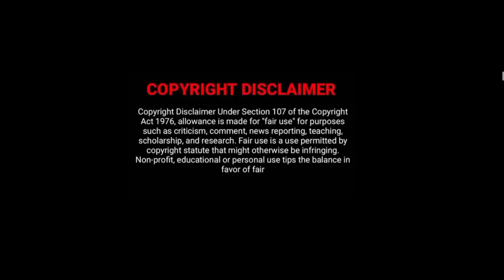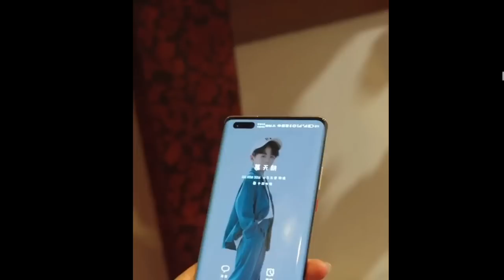தனக்கு துரோகம் செய்த கணவனை பழிவாங்க 5 வருடங்கள் கழித்து மீண்டும் வரும் ஹீரோயின்/Chinese drama/part3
hate love drama explained in tamil
familylove drama explained in tamil